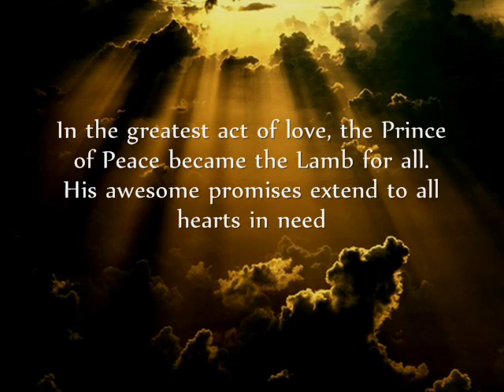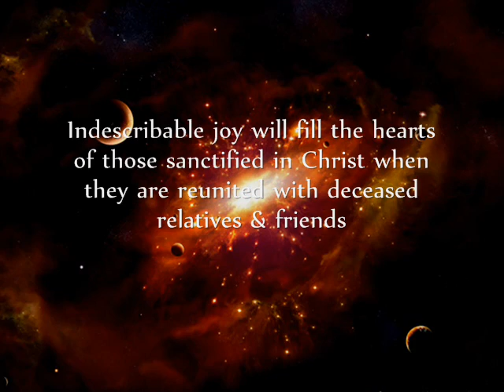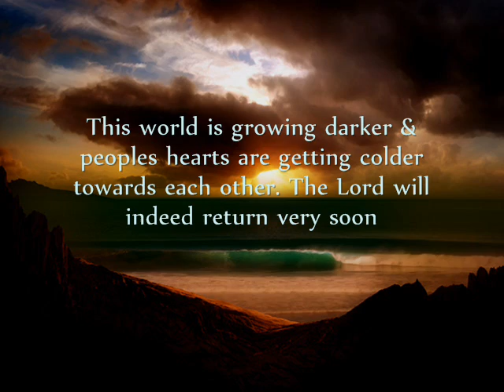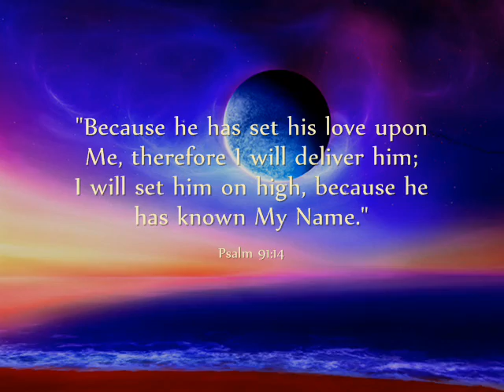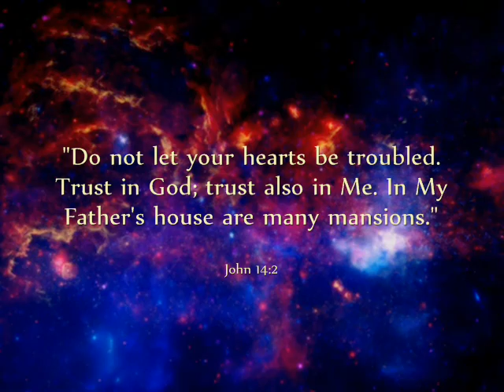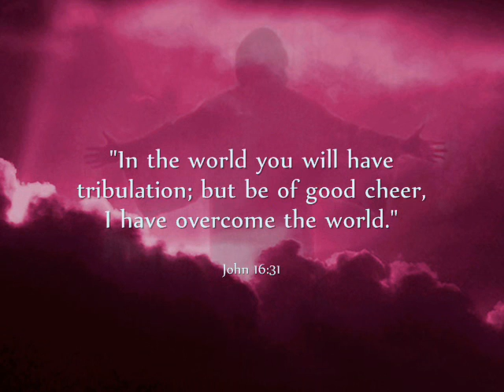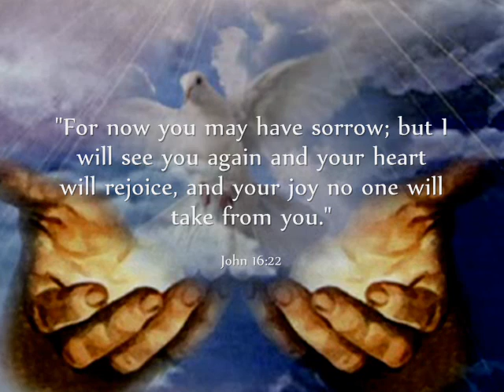Jesus Christ - The Great Shepherd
As the world grows more turbulent and the end time events reveal with each passing day, it is easy to lose hope and become discouraged as well as caught up in this world. With Christ however; we have a glorious hope & eternal future. The things He has promised for His children are so wonderful that they are beyond their understanding.

The Lord is also a great shepherd for His people. and His people know His voice (John 10:27.)  He will never forsake them to this world, and He completely understands how difficult and awful this world can be towards a tender loving heart. Thankfully, the Lord is infinitely powerful and in many ways, has already won the great conflict with Satan and his agents of this world (human & demonic alike.) Our time is nearing the Second Coming, and all souls will have to stand before Christ and His throne prior to the Millennial period in Heaven. What choice will you make in this perilous time?